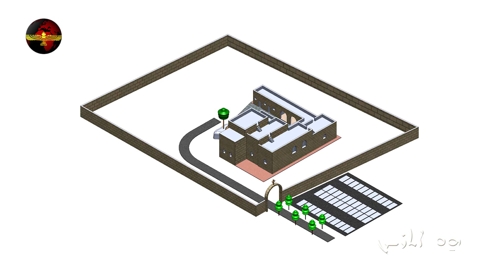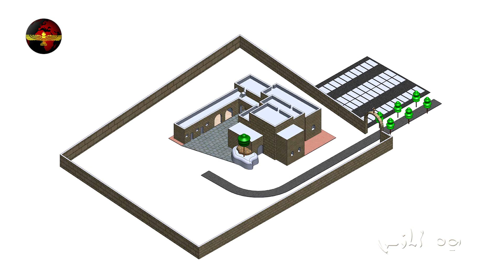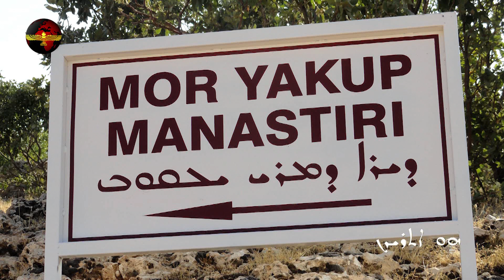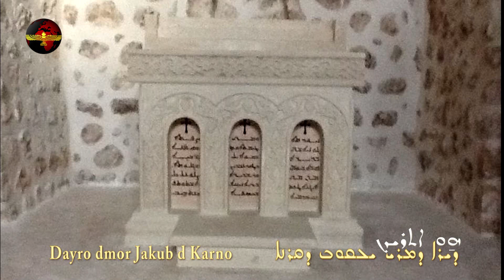U Athraythan - Our homeland - Dayro d´Mor Yakub d´Karno - Badibe // Suryoyo SAT 2013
U Athraythan - Our homeland - Deyro d´Mor Yakub d´Karno (Mor Jakob d´Sarug) - Badibe // Suryoyo SAT 2013 - Nazar Isleyen